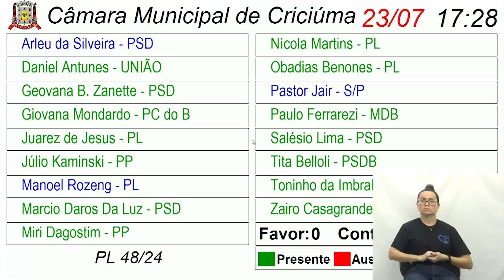Sessão Ordinária - 23/07/2024 - Câmara Municipal de Criciúma